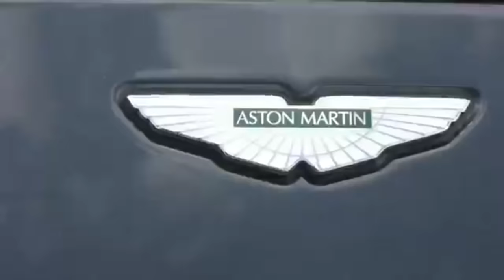Kelley O'Hara: Funny Moments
none of these videos are mine, enjoy!